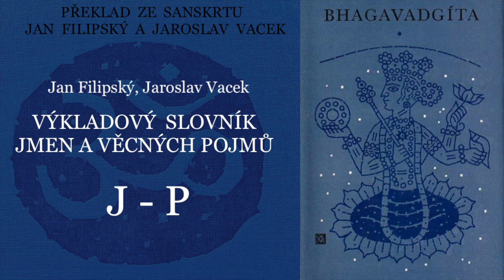Bhagavadgíta: Výkladový slovník (2/3)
Ze sanskrtského originálu Bhagavadgítá podle různých vydání přeložili a předmluvu a poznámky napsali Jan Filipský a Jaroslav Vacek. Obálku navrhl Zdeněk Sklenář.

Živá díla minulosti. Bhagavadgíta, vydání první. Nakladatelství Odeon, Praha 1976